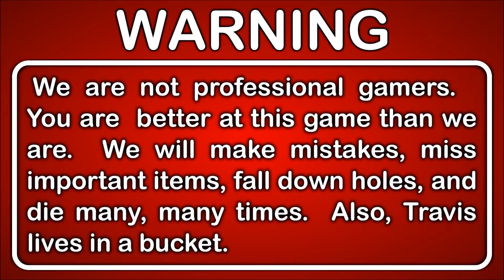Final Fantasy Record Keeper Adventures Part 3 - Tidus & Bartz Take Out Maliris Fire Magicite Sub 30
We're back in FFRK to show how to Sub 30 another 4 Star magicite fight.  This is a standard water chain run of Maliris the fire magicite boss.  The party is made up of Tidus, Edge, Ramza, Rosa, and Bartz.  Only one character in the party is legend dived.  Key components of this magicite clear include the ninja abilities Reflecting Pool and Raging Water, Tidus CSB A Fleeting Dream, Bartz USB Chosen Traveler and BSB Woken Water.  All equipment and abilities are shown later in the video.

DESCRIPTION
Final Fantasy Record Keeper is a phone game with characters from across the entire FF series.  All the characters and enemies have been redesigned as 16-bit sprites.

GAME INFO
Name: Final Fantasy Record Keeper
Developer: DeNA
Publisher: DeNA
Genre: Roll Playing Game
Platforms: Android, iOS
Release Date: March 25, 2015

VIDEO INFO
Knight and Day
Let's Play
Final Fantasy
Record Keeper
Adventures
Gameplay
Walkthrough